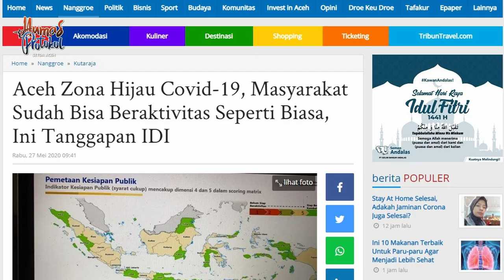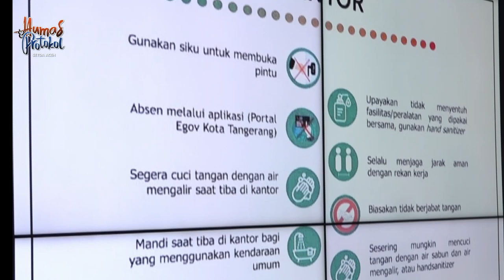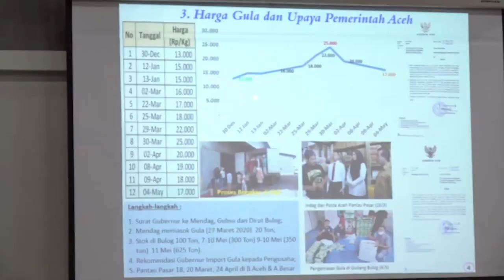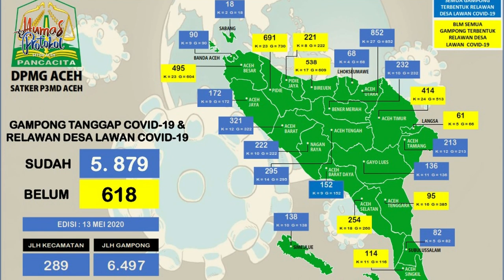Update Covid-19 Aceh Tanggal 27 Mei 2020